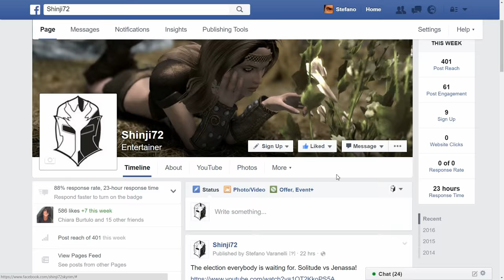Skyrim Mods: Realistic Eyeglasses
Today's Skyrim mod. Realistic Eyeglasses. Lore friendly and immersive eyeglasses for the shortsighted skyrim Npcs. Including those bookworm at the college of Winterhold.
From MannyGT the creator of the Gray Cowl of Nocturnal

Other mods featured in this video: